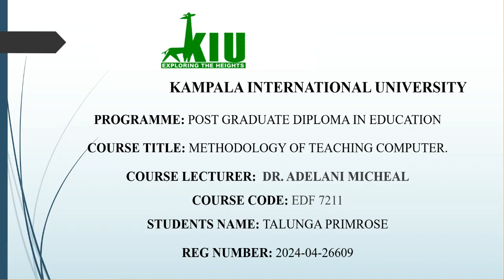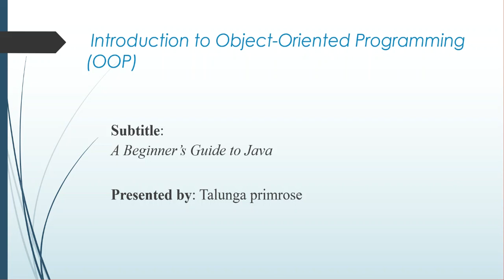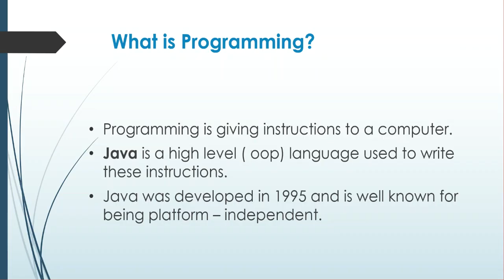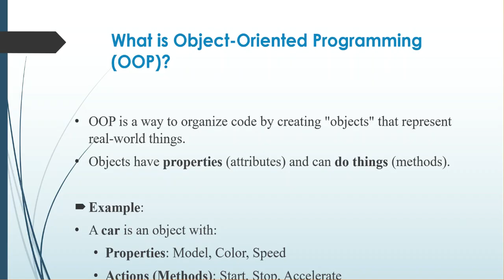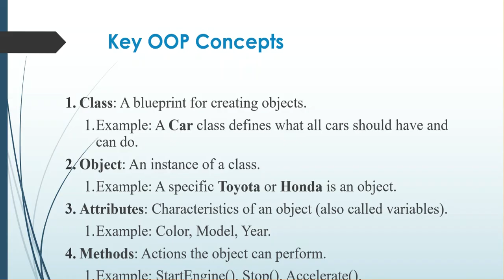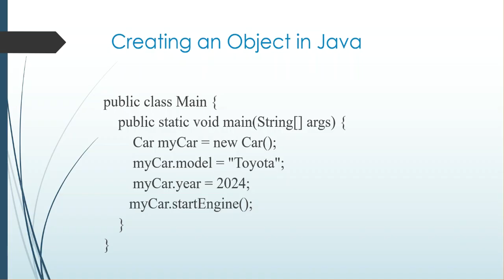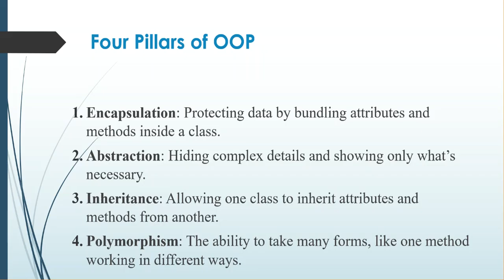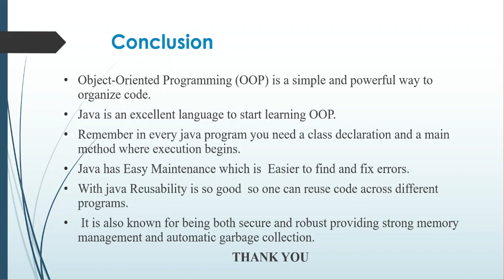TALUNGA PRIMROSE Youtube coursework 2024 04 26609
This video is  teaching object  oriented programing to  beginners  to learn or get some knowledge about oop using Java as the programming language.
This is just giving us the basics in oop with java.